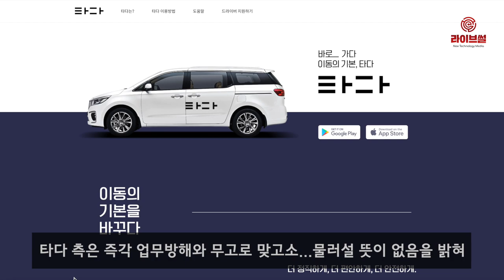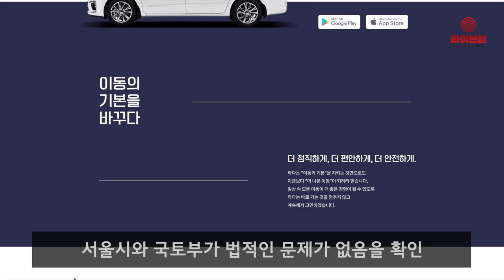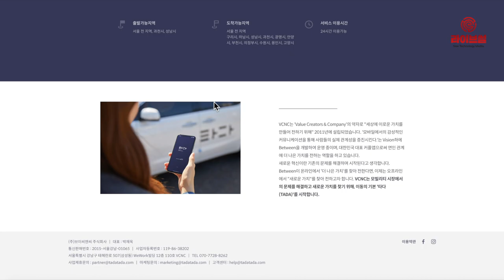[라이브썰] 택시업계, ‘타다’ 불법영업 고발 … 이재웅 대표 맞고소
카카오모빌리티의 카풀서비스를 두고 강하게 반발해 백기투항을 받아낸 택시업계가 승차공유 서비스 ‘타다’의 이재웅 쏘카(VCNC 모회사) 대표를 고발했습니다. 그러나 이 대표는 택시업계 고소에 맞고소를 진행하며 강경하게 대응하겠다는 방침입니다.

지난 11일 차순선 서울개인택시조합 전 이사장과 전·현직 택시조합 간부 9명은 이재웅 쏘카 대표와 박재욱 VCNC 대표를 중앙지검에 고발했습니다. 이들은 타다가 ‘여객자동차운수사업법 제4조 및 제34조’를 위반했다고 문제를 제기했습니다.

즉 타다가 운전자를 고용하고 11인승 승합 렌트카에 의뢰해 여객을 운송하는 행위가 ‘유사 택시’ 행위에 해당한다는 주장입니다. 이에 타다 측은 즉각 업무방해와 무고로 맞고소하는 등 법적 싸움을 진행하겠다며 물러설 뜻이 없음을 밝혔습니다.

실제 타다는 서울시와 국토부가 법적인 문제가 없음을 확인해줬습니다. 서울시는 지난 11일 타다의 적법 여부를 두고 “현행 여객자동차운수사업법 시행령 제18조에 따르면 11인승 이상 15인승 이하의 렌트카를 빌리는 경우 운전기사의 알선이 가능하다”며 “타다는 법적 해석 주관부서인 국토부에서 합법적 서비스로 판단했기 때문에 서울시가 별도의 조치를 취하기 어려움을 알려드린다”고 답했습니다.

하지만 택시업계는 타다가 차고지나 주사무소가 아닌 주요 거점에 대기하면서 사용자들을 태우는 ‘배회영업’과 운송비용을 등록한 신용카드가 아닌 다른 방법으로 결제하는 불법행위를 저지르고 있다고 주장했습니다.

한편 택시업계의 이같은 행동에 대해 온라인에서는 반발 여론이 크게 일고 있습니다. 사납금 대신 월급을 받는 타다 기사들이 불법을 저지를 이유가 없다는 것입니다.

특히 ‘손님 골라 태우기’ 등 특단의 서비스 개선을 약속하지도 않고 택시 기본요금만 대폭 인상(3800원)한 것은 납득하기 어렵다며 택시업계의 기득권 지키기가 도를 넘었다는 비판이 잇따르고 있습니다.

한 네티즌은 “합리적 수준을 크게 벗어난 사납금과 같은 폐단에 대해선 왜 시정을 요구하지 않냐”라며 “세계 각국이 자율주행차 상용화에 박차를 가하는 와중에 자율주행차가 활성화되면 그때 또 생존권 사수를 외칠 것인지 궁금하다”고 비판했습니다.